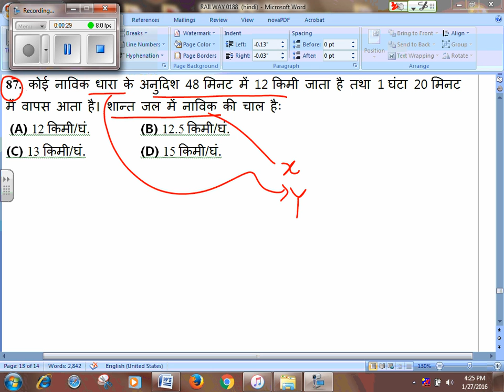RAILWAYS N-6 Q.87